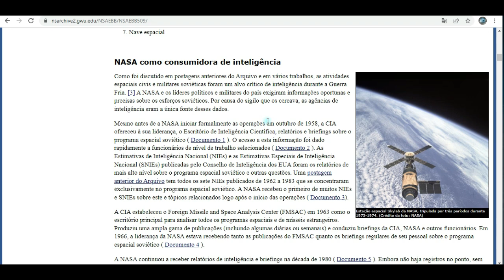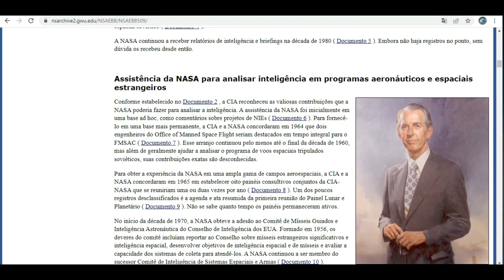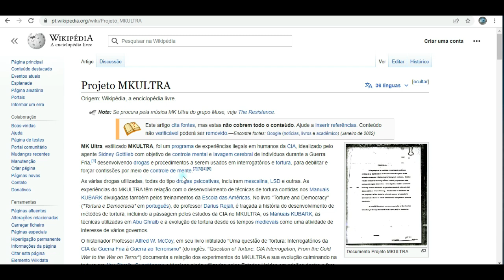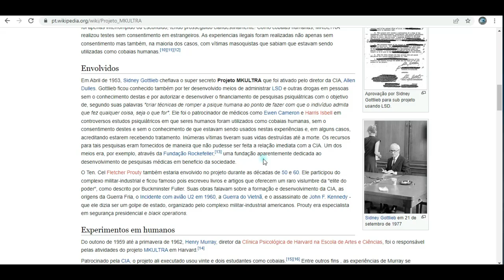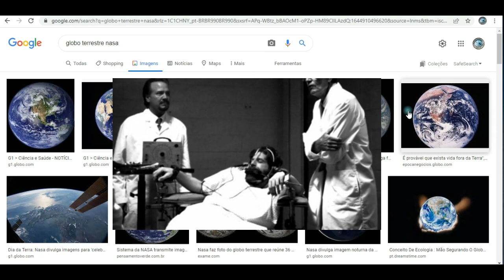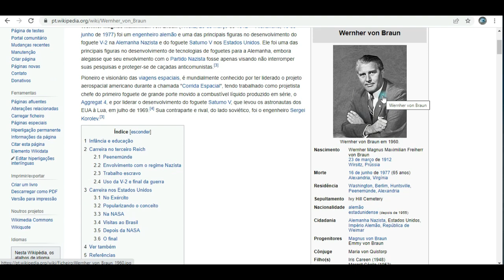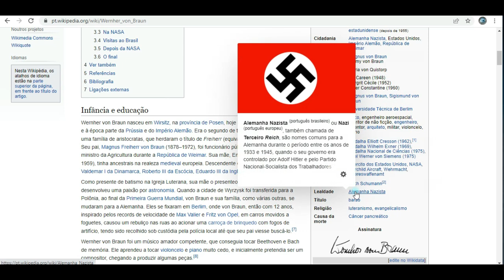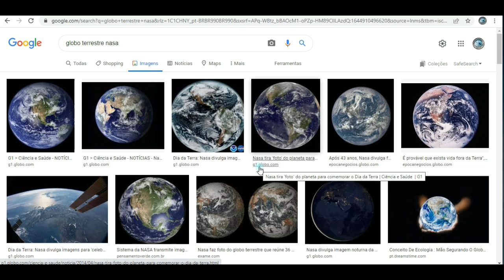DEIXA QUE EU TE CONTO! DÁ UMA OLHADA NISSO! OPERAÇÃO MOCKINGBIRD!!